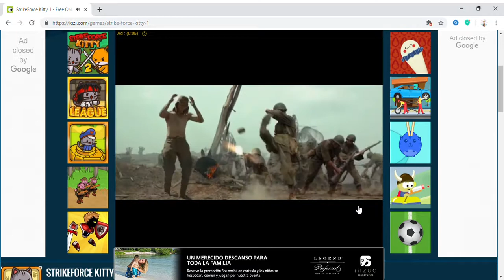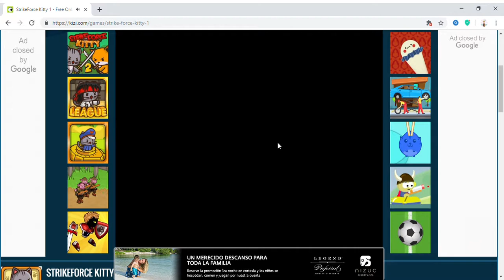😺 Strike Force Kitty 😺 | #13 | 🐱‍👓 De Mal En Peor 🐱‍👓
Esta Es La {1 - Decimotercera} Parte De Strike Force Kitty Disfruten.

72

✔ Día De Grabación Del Vídeo :

29/07/2019